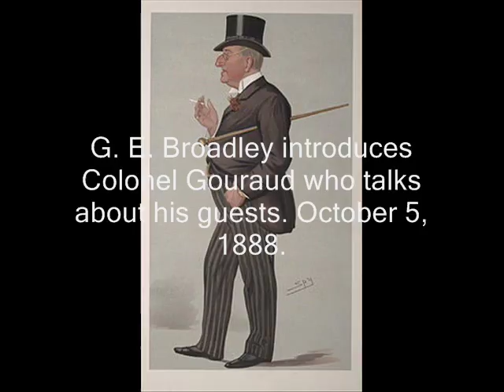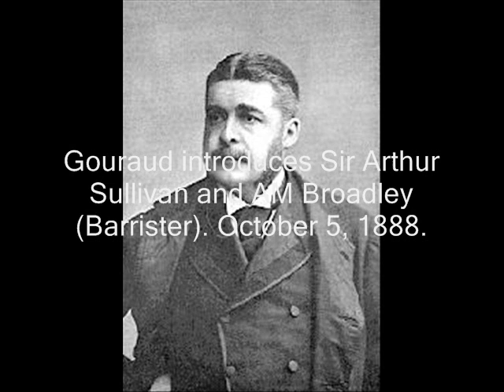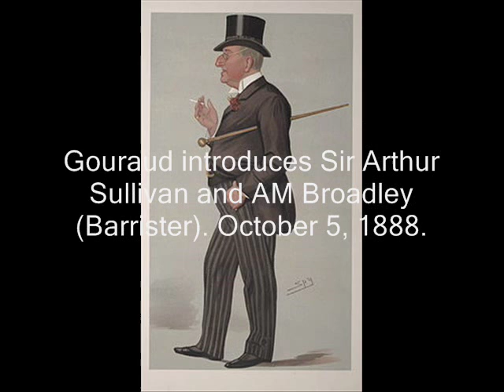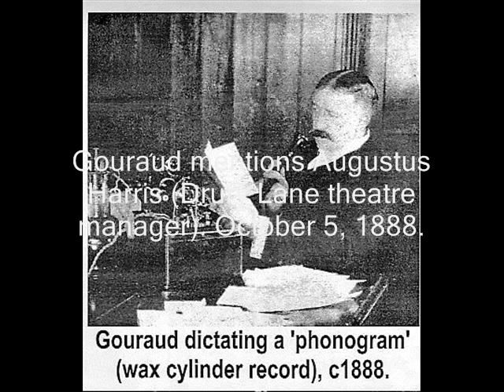The October 5, 1888 Phonograph Party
Listen to sounds from the nineteenth century. The Phonograph Party held on October 5, 1888. Acoustic recordings on cylinder discs.